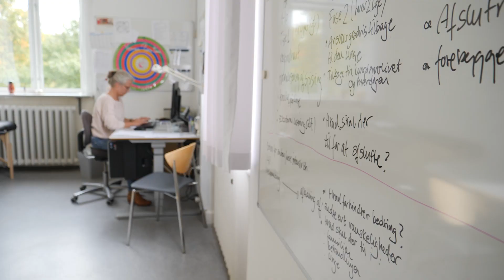Lunas historie og interview med overlæge Ulla Moslet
Hør Lunas historie om hvordan hendes spiseforstyrrelse startede, hvad der fik hende ud af den igen. Overlæge på Bispebjerg, Ulla Moslet, fortæller om behandling af spiseforstyrrelser blandt børn og unge.